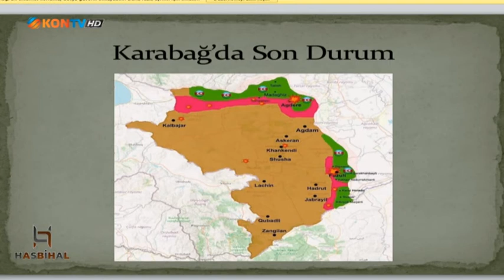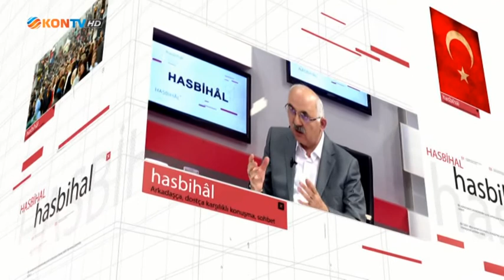HASBİHAL 07 EKİM 2020 PROF DR İLHAN ENVEROĞLU KARABAĞ SORUNU